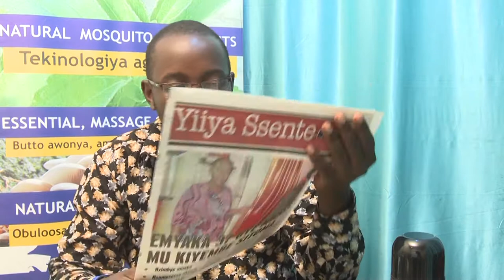PROF BIORESEARCH - EMBOOZI Z'OMUKENKUFU CANDLE NUT OIL